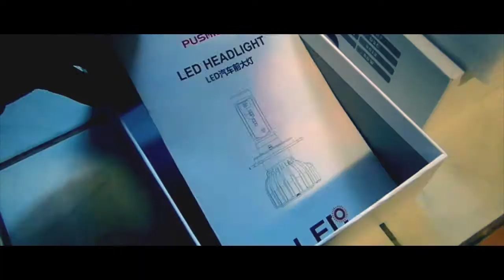Yellow Fog Light TInt and LED Headlights on the GS300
In this one I take out my fog lights and I put some nice JDM yellow tint on them. I also get some new 6000K LED bulbs and put them in my headlights. More expected in the future.

My uploads show a journey with my GS300 build from the beginning.